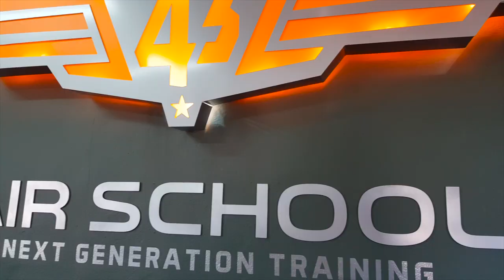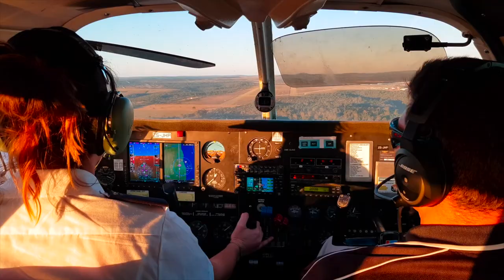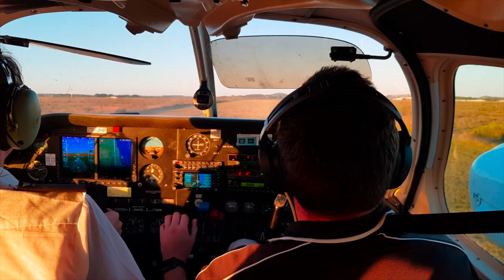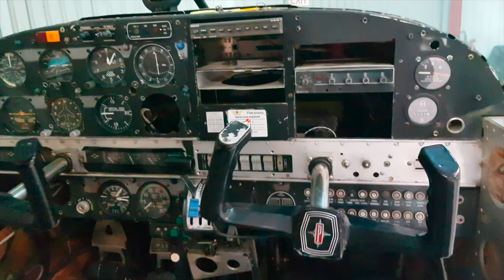43 Air School - THE ARRIVAL｜PilotYaj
The Arrival 43 Air School
Here is a video I enjoyed creating at the beginning of my journey at 43 Air School. I really hope all my dear friends, aviators, and followers enjoy it just as much as I did filming it!